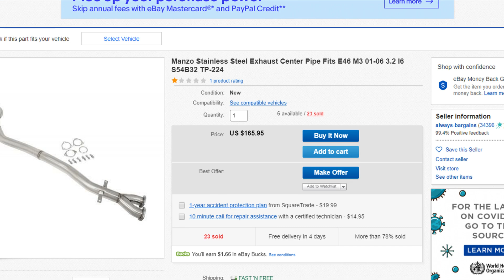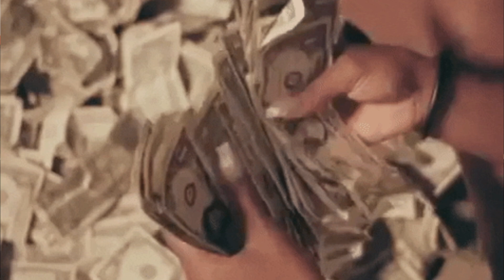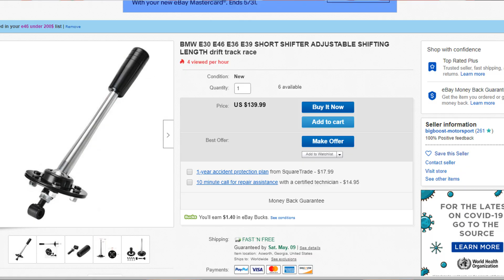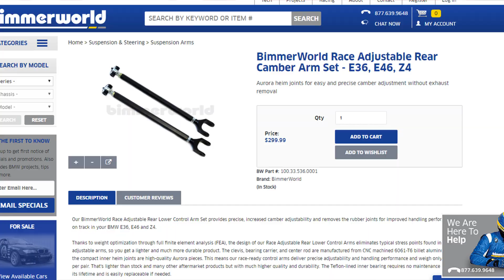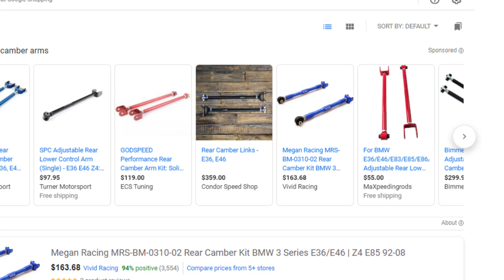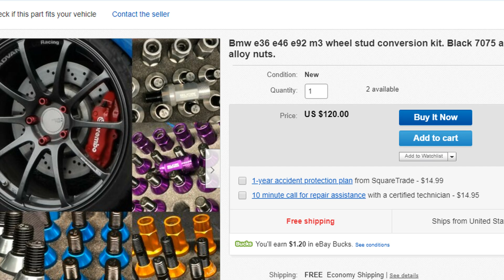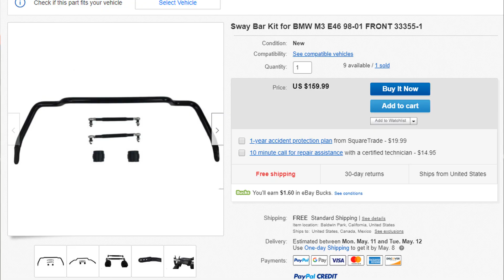Top 5 Things to buy for your e46 m3 for under 200$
In today's video we discuss what I feel are the best 5 mods/upgrades you can do for your e46 for under 200$. since we are all stuck at home during these trying times you may be struggling to figure out what you can do to your car that wont break the bank... well fear not you can still make changes and improve your e46's while in quarantine!

Items will be uploaded to Website in the next 24hrs sorry for the the LONG links lol